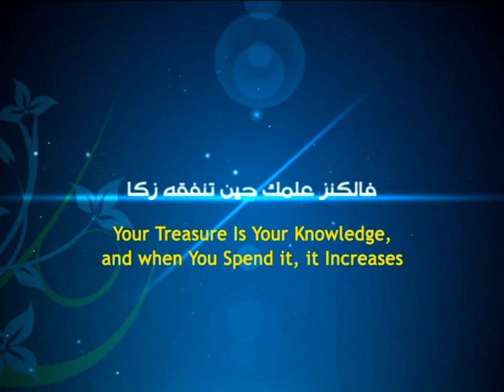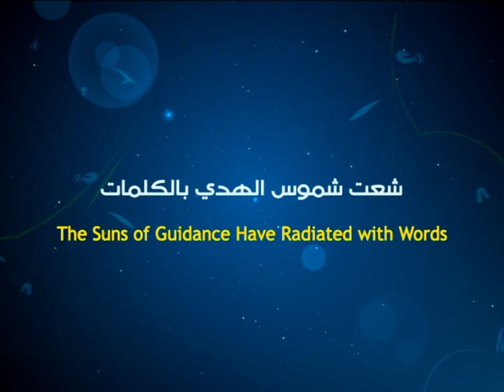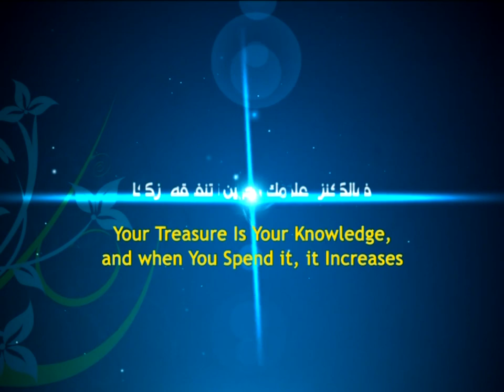1- Death Is Life Series - Ayatollah Sayed Mohammad Redha Shirazi